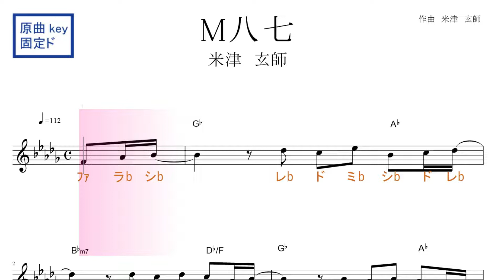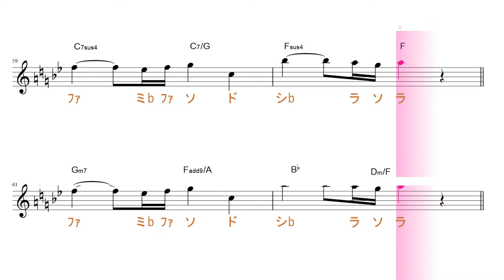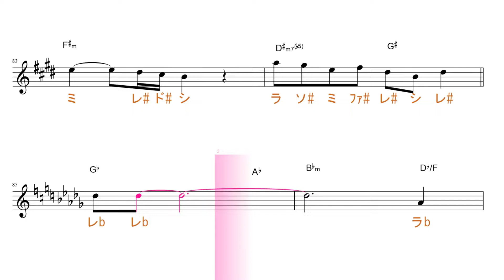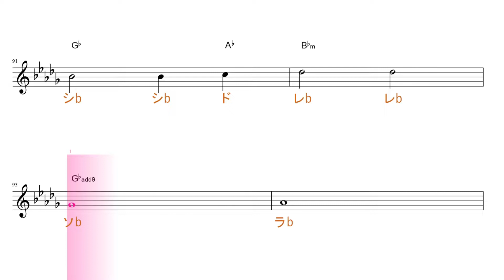M八七（米津玄師）映画『シン・ウルトラマン』主題歌 原曲key固定ド読み／ドレミで歌う楽譜【コード付き】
この動画は、原曲と同じkeyの固定ド読みです。基本シ・ミ・ラ・レ・ソが、♭します。

使用方法；
１、まずは、流し聴きしてみて下さい。
２、可能なら、本物のオーディオ推奨。
３、速度調節します。youtube 動画は、音程を変えずに、速度を変えることが出来ます。画面右下の設定、再生速度とあり、選べるようになっています。
４、何度か、聞いているだけで、自然と覚えて、音名が、時々でも浮かぶようになって来ます。寝ながら、ループ再生しておいても、効果あります。
５、余裕があれば声も出してみましょう。正しい言葉・文字でなくて構いません。分からない部分は、唸るような感じで。
６、音楽教室の教材などにも最適です。ご活用下さい。
７、他にも、様々な活用法が考えられると思います。